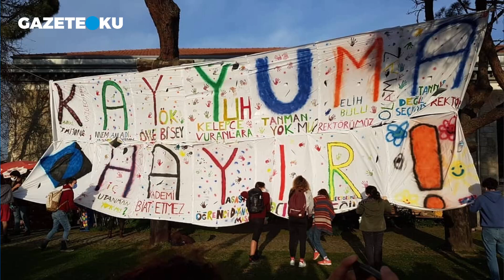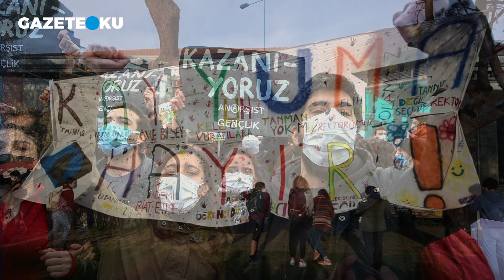TÜRKİYE'NİN ÖVÜNÇ KAYNAĞI BOĞAZİÇİ GERİLİYOR!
Hürriyet gazetesi yazarı Abdülkadir Selvi 10 Şubat tarihli köşe yazısında, Boğaziçi Üniversitesi'nin dünya üniversiteleri sıralamasında gerilediğini kaleme aldı. Selvi, ''Hacettepe’nin, ODTÜ’nün ciddi bir sıçrama içinde olduğu bir dönemde Boğaziçi ciddi bir gerileme içinde. Beni asıl üzen ise bu. Bu yüzden Boğaziçi için tehlike çanları çalıyor'' dedi.

Youtube Koordinatörü : Havva Köse
Yönetmen: Mustafa Kuloğlu
Görüntü Yönetmeni: Fatih Bar
Görüntü Yönetmeni: Yusuf Özışık
Ses: Kasım Yeşilbaş
Kamera: Onur Bingöl
Kamera: Salih Atila
Kamera: Soner Kerim
Kurgu: Hakan Müstecep
Kurgu: Pelin Karakuş
İçerik Editörü: Asel Uğurlu
İçerik Editörü: Ceren Ersöz